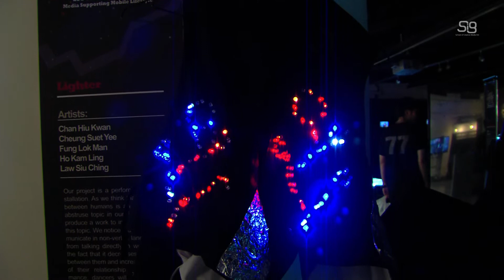Playful Media SIG Showcase 2011 - Lighter